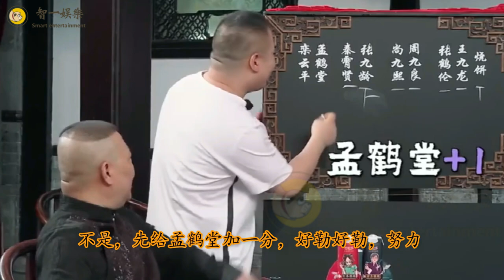【德云社】德云社开箱演员都太紧张，九熙说出了其原因，扒完马褂竟无人分享